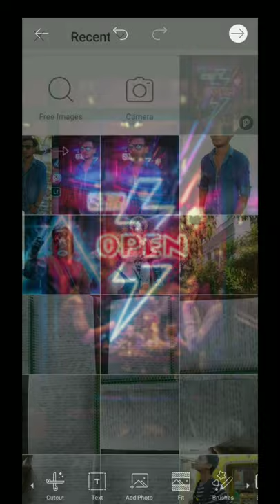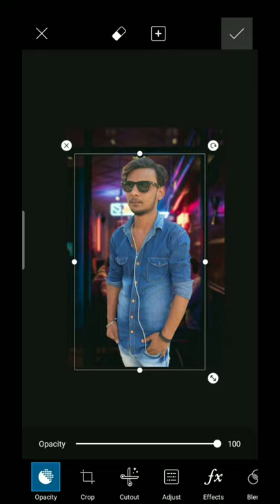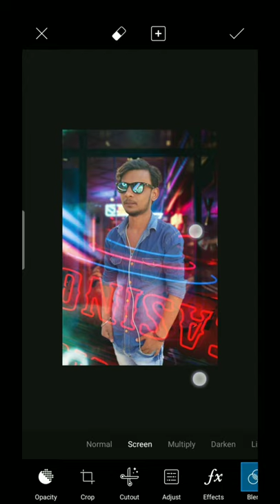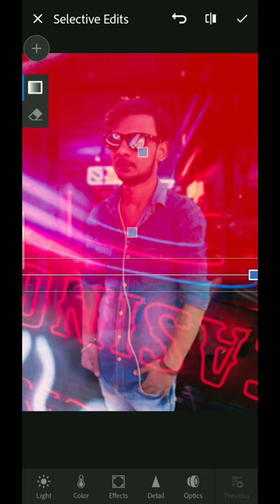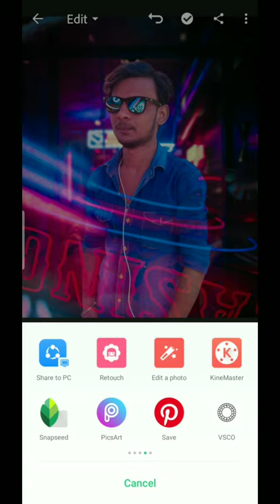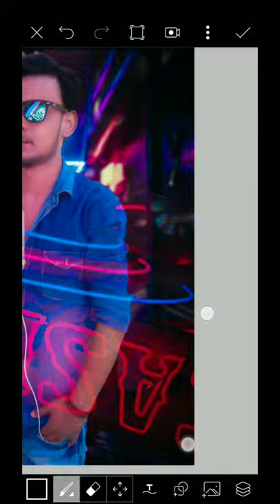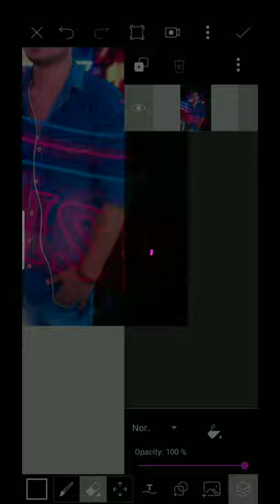PicsArt Trending Neon Moody Portrait Editing Tutorial.||PicsArt Disco editing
Hii